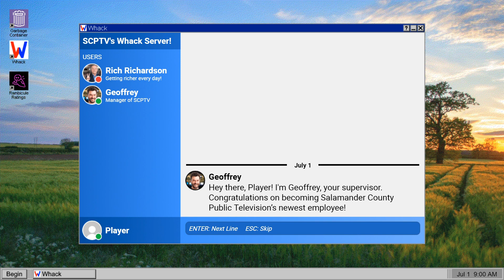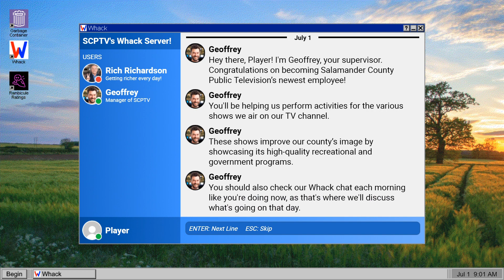Salamander County Public Television - 01 - Ein neuer Job [GER Let's Play]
[Deutsch / German Let's Play] ForceCom fängt an für Salamander County Public Television zu arbeiten